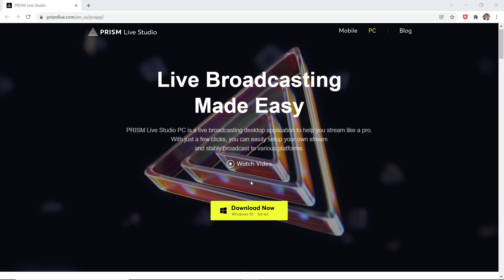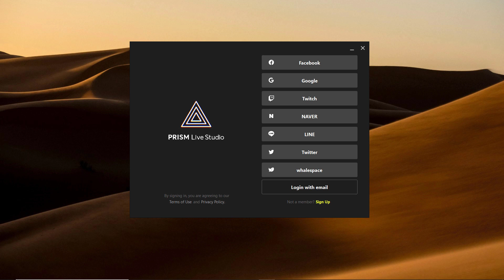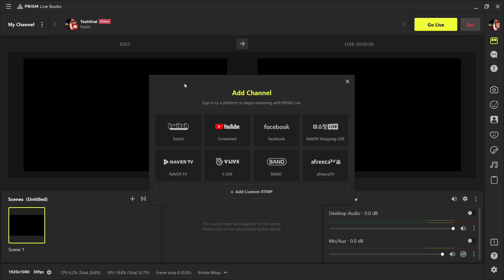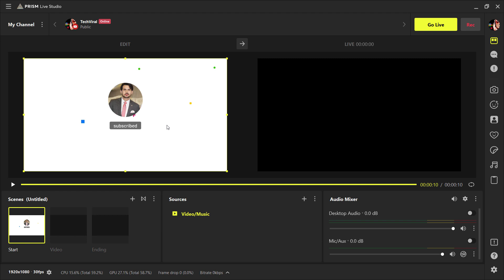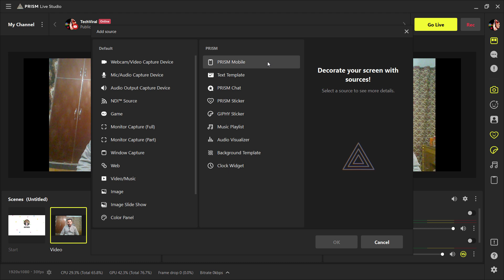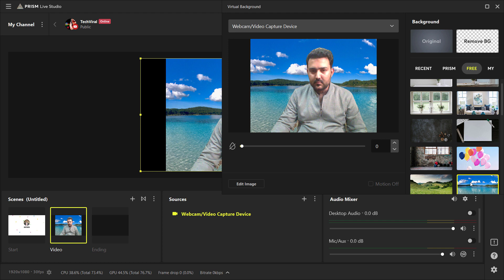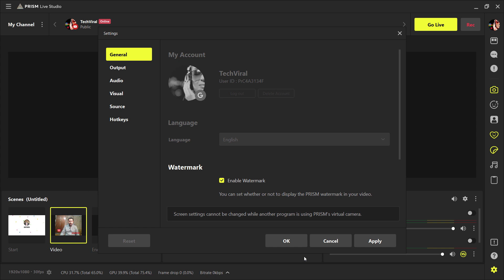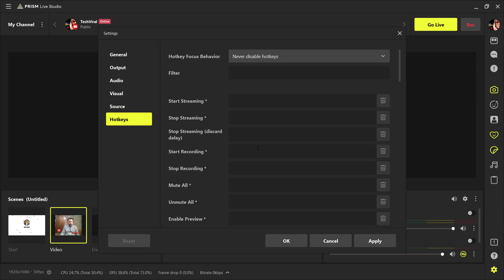Best Free Live Streaming Software For PC | PRISM Live Studio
PRISM Live Studio PC is a live broadcasting desktop application to help you stream on Facebook and YouTube simultaneously.

PRISM Live Studio, The easiest way to stream on PC/Mobile.